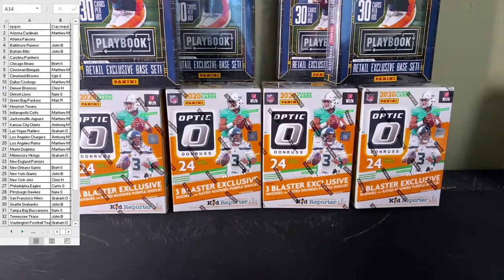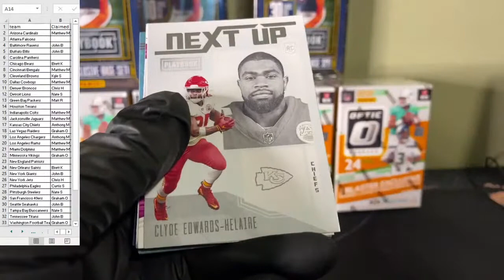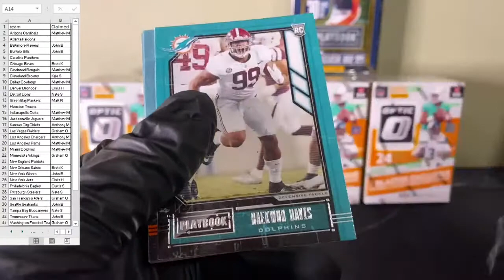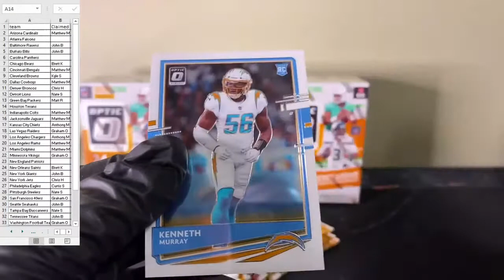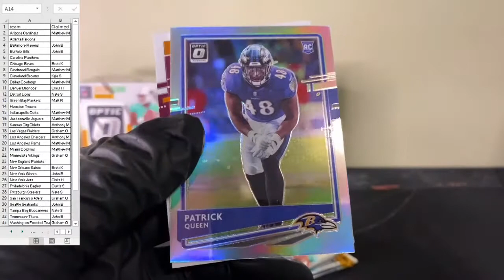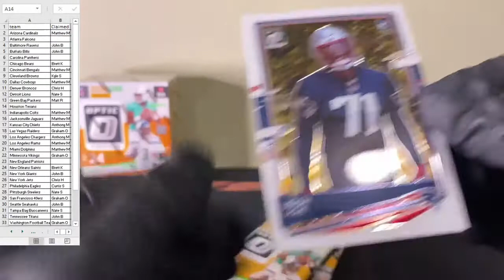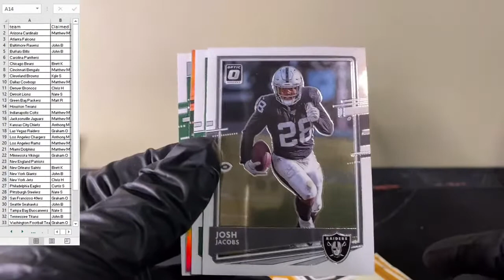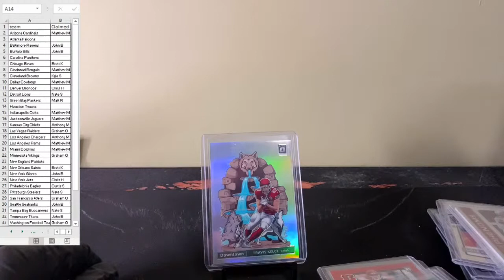2020 Panini Optic Blaster Break w/Playbook